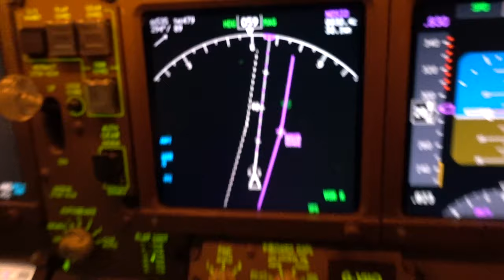Pilots' view of a thunderstorm over the Atlantic Ocean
We observed this very active storm was observed over the western side of the Atlantic ocean whilst crossing from Orlando to London Gatwick.